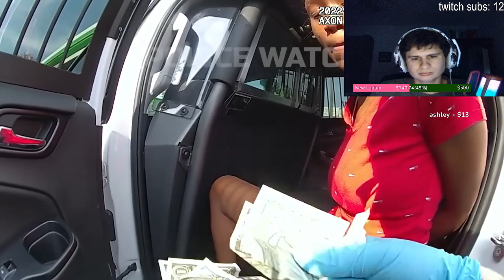Woman With No License Causes The Most Brutal Accident And Tries To Deny It | REACTION